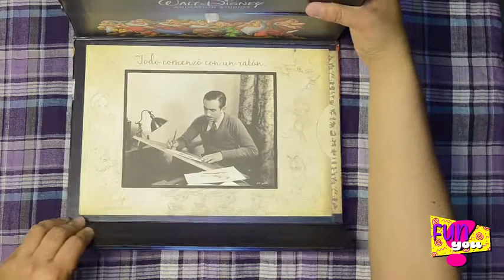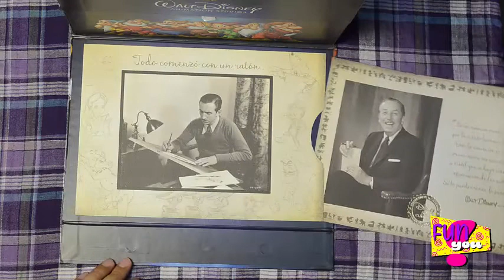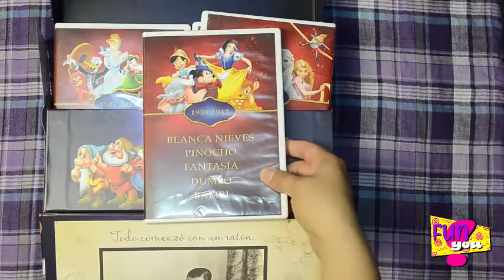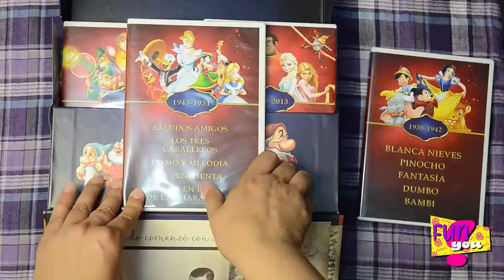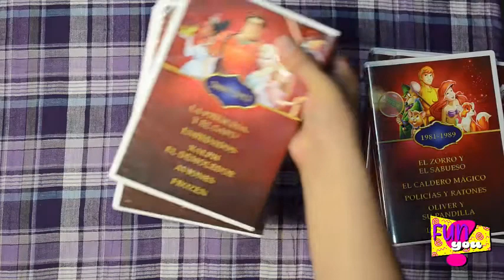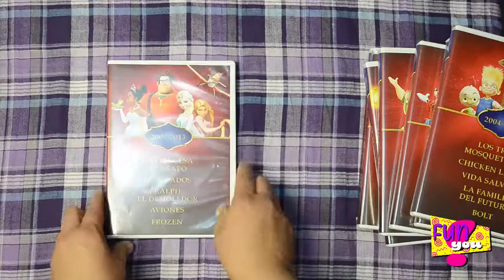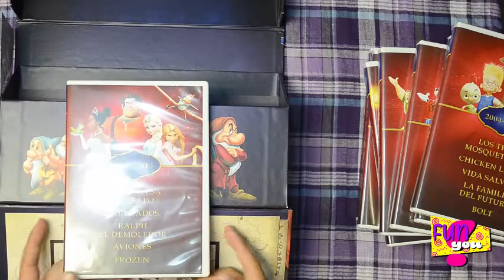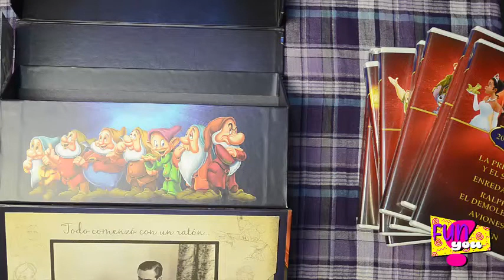OPINIÓN de la edición limitada de 50 CLÁSICOS DE DISNEY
Una gran colección llena de magia, y mucha nostalgia.